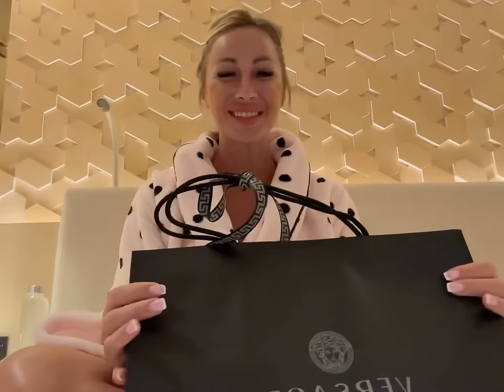Razvalio me Arap u DUBAI / Luxury shopping